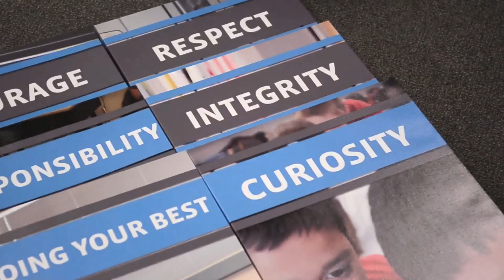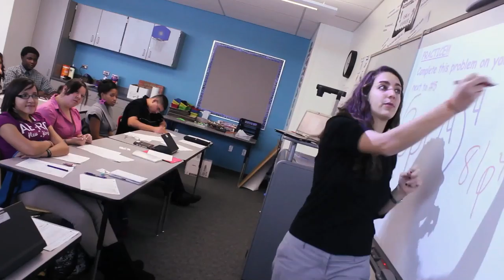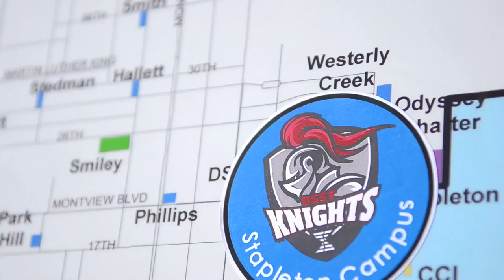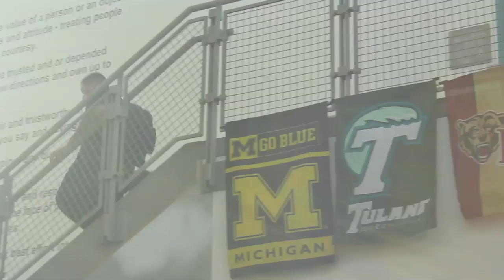DSST Public Schools